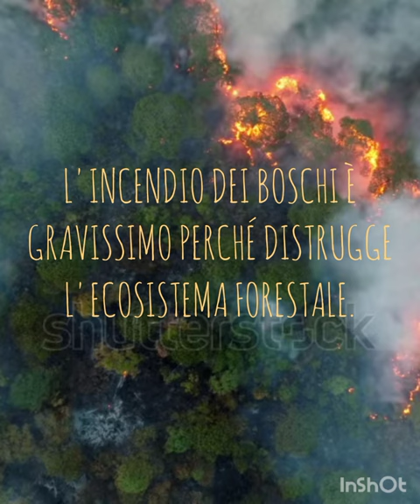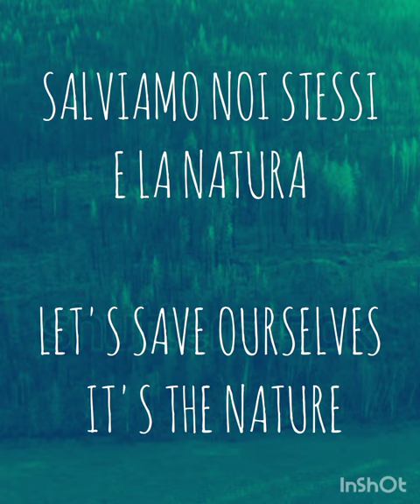PRIMA DI BRUCIARE PENSA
Questo breve video e' rivolto ai Neroni dei boschi o a chi lascia materiale infiammabile in natura.Non lasciamo bruciare i boschi in silenzio e almeno di questi periodi diamo la possibilita' alla natura di riprendersi.
Grazie e condividete se siete d'accordo❤

This short video is aimed at the Neros of the woods or those who leave flammable material in nature. Let's not let the woods burn in silence and at least during these periods we give nature the chance to recover.
Thank you and share if you agree❤

Editing:Shotcut
Link dei libri miei e di Olimpia:
Macchina fotografica per le riprese: